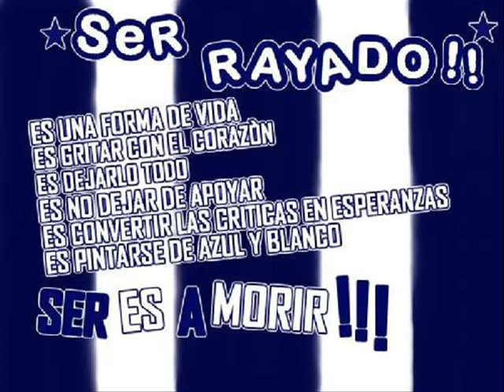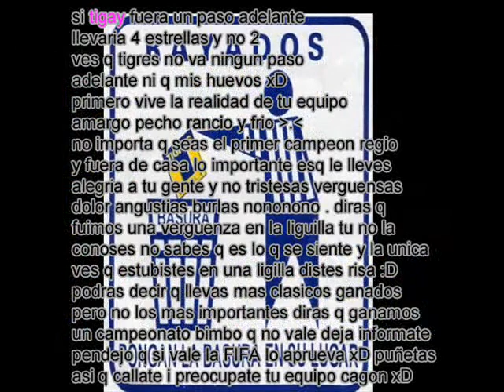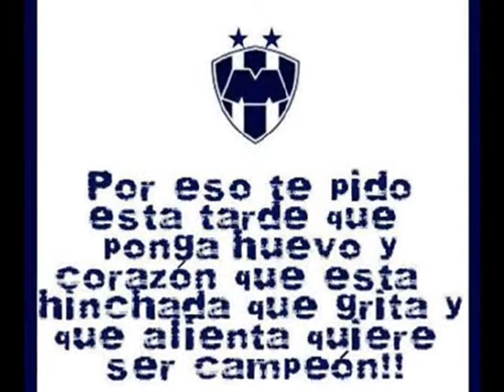mi dulce adiccion rayados